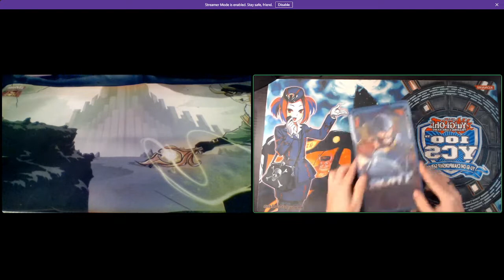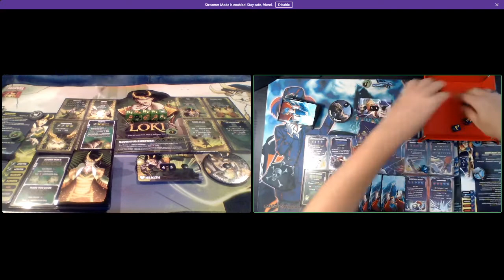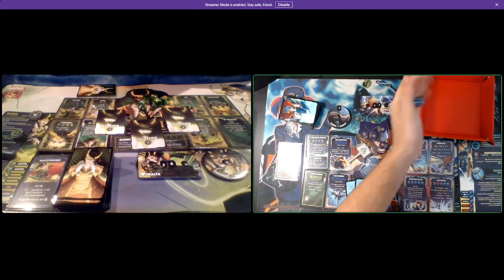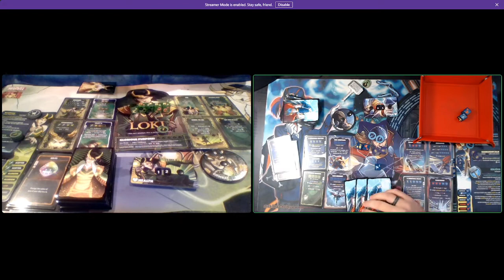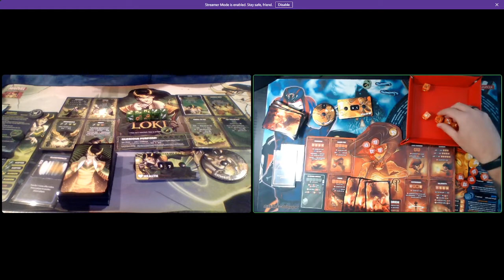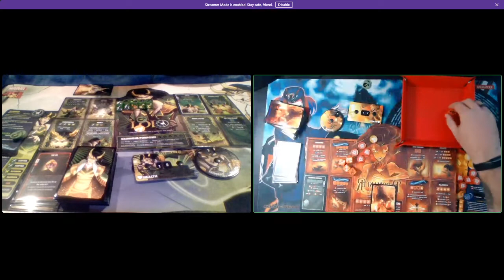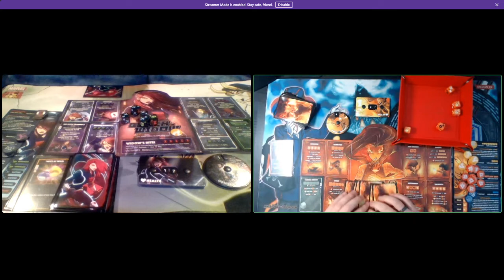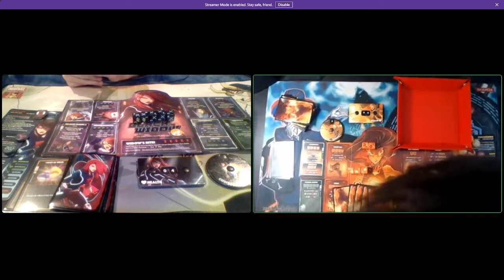Amy vs Winterhouse Dice Throne World Cup Platinum tier top cut Round 1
Amy - Loki and Black Widow
Winterhouse - Thor and Pyromancer